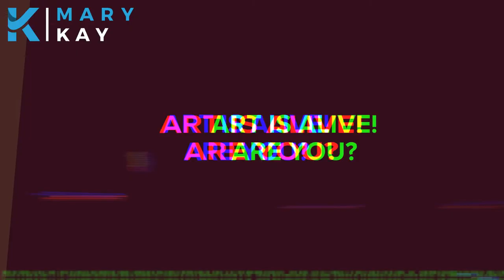Dive In Underwater Photography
Mary Kay, shoots aesthetically stunning aquatic images combining subject and form in shots that are equal parts narrative, tactile and cinematic.